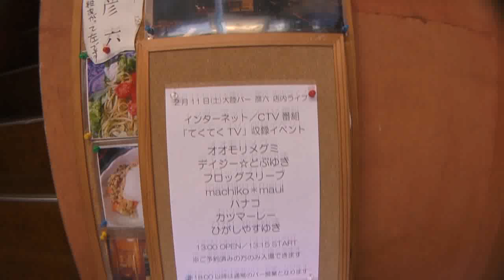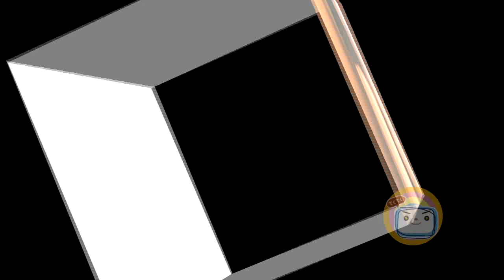てくてくTV レレレがレレレのウクレレ ウクレレ大好き大集合 その１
てくてくTV　レレレがレレレのウクレレ　ウクレレ大好き大集合

　てくてくTV　恒例の大好き大集合
　今回は　ウクレレです

　　お店紹介やイベントで　てくてくTV常連の織田島高俊さんのお店です
　織田島さんは　ウクレレチーム
　　　ウクレレアフタヌーン
の代表でもあります
　ということは　ウクレレミュージシャンも多数　お友達です

　　そこで　てくてくTVからも　ウクレレミュージシャンの
　　ひがしやすゆき　を交え　ウクレレの魅力について語りましょう

　ウクレレライブも収録 ！！